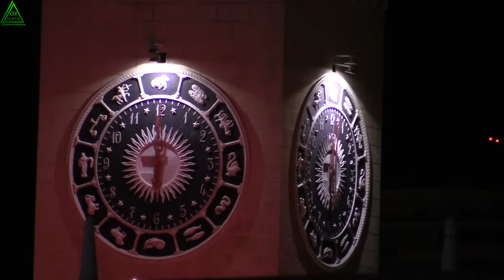ЮРТВ 2016: Новогоднее обращение руководителя ДРК ЮРТВ Ю.В. Бородина 2017 из Сочи. [№196]